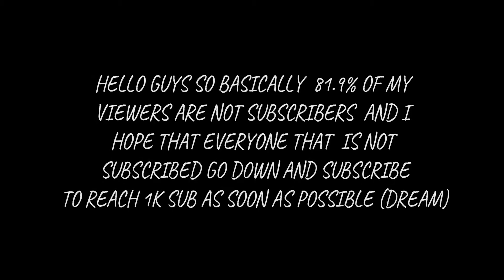HighLight] OP HEADSHOT ❤️ inspiration !!! 🇲🇦🇮🇳🇻🇳🇹🇳🇩🇿🇧🇷🇧🇩🇨🇷🇳🇵🇪🇬🇮🇩❤️....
🎞️Video Title: Solo vs Squed এ MP40 দিয়ে পুরা Squad  শেষ🔥|| 1 VS 4 OP gameplay 🔥||

Device 📱
Brand: Redmi
Model: Note 9s
Storage: 6/128
DPI: 392dp (Default)

||Screen Record|| 🔴
Mobile Screen Recorder (Default)

||Video Edit|| 🎬
Wondershare Filmora (PC Application)

➤BOOYAH! UID: 3462481

🎶Music Credit🎶
🎙️Music Name:
🔖Music Link: